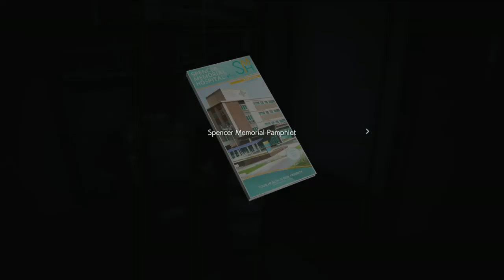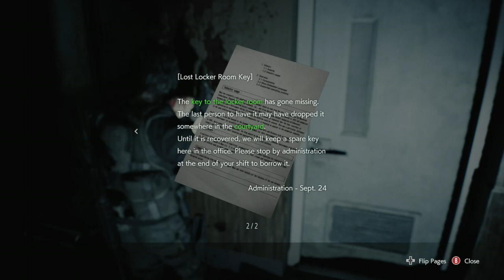HUNTERS KICKED MY ASS! Resident Evil 3 Remake! Carlos Oliveira Part 10! Blind Playthrough Xbox One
This is the third instalment in the mainline Resident Evil Story. I played the original back on the PS one many years ago and never got very far. This time, I hope to complete the remake! This playthrough is blind and without the use of walk through or google searching.

Live Monday's and Wednesday's 10am-3pm GMT (UK) time.